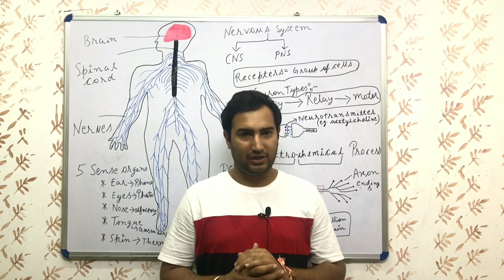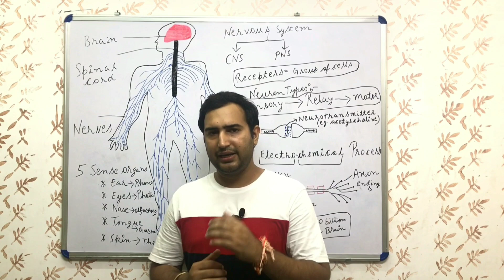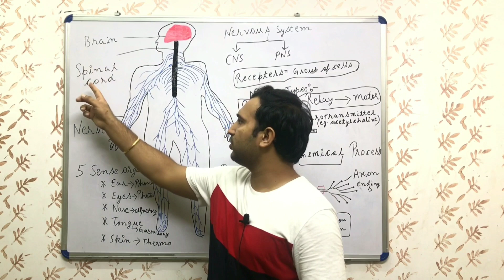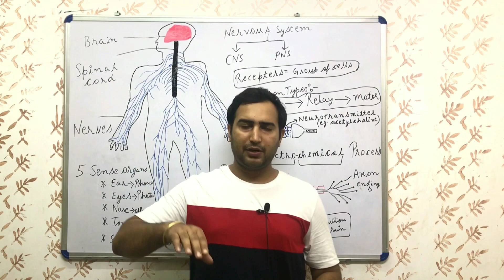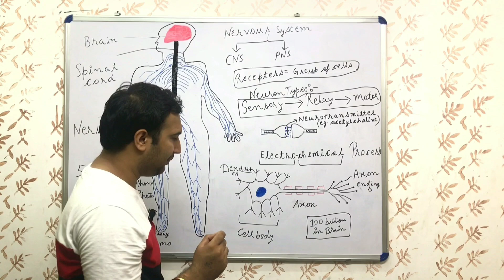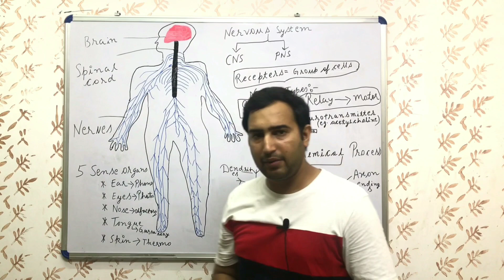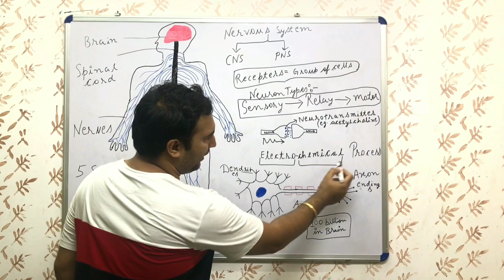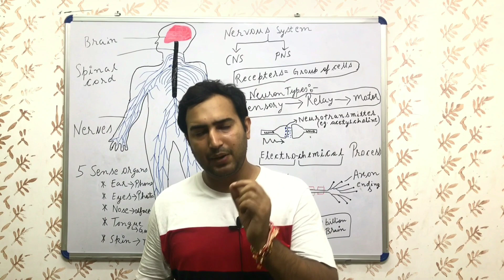10th class | control and coordinaton | nervous system | Neuron | neuron types | neurotransmitter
In this video I explained how information from our body receptors pass to brain through sensory neurons & how brain response through motor neuron
I also explained nervous system & it’s types and the concept of synapses & neurotransmitter acetylcholine